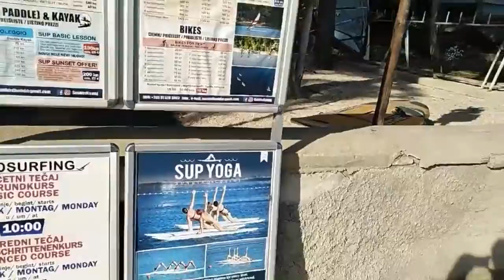Punišići na Čikatu